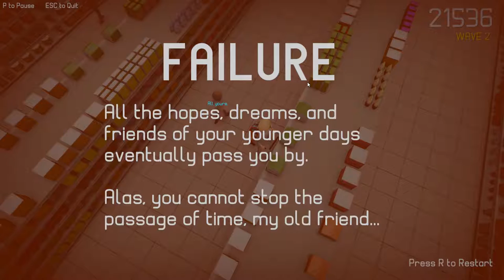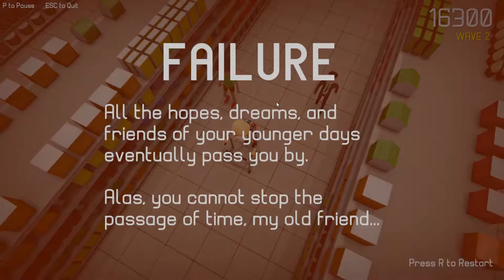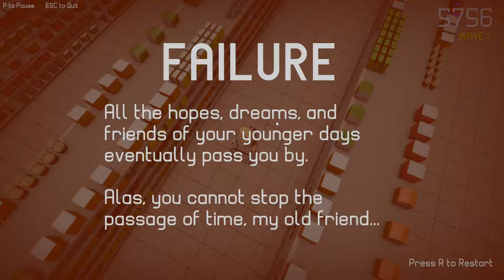YOU SHALL NOT PASS!! [Lord Of The Aisle]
I feel the power of Gandalf is flowing within me. None shall pass!

Outro Music: Almost Home - Moby Ft. Damien Jurado (Sebastian Remix...I think)

Poop